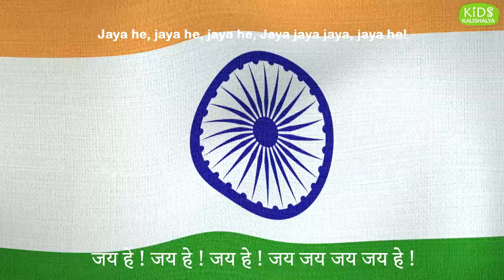Jana Gana Mana (2021) | Indian National Anthem With Lyrics - Best Patriotic Song | 15thaugust2021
Jana Gana Mana is the national anthem of India. It was originally composed by Dr. Rabindranath Tagore.

75th Independence Day Whatsapp Status 2021

Jana-gana-mana-adhinayaka, jaya he Bharata-bhagya-vidhata.
Punjab-Sindh-Gujarat-Maratha Dravida-Utkala-Banga

Vindhya-Himachal-Yamuna-Ganga Uchchala-Jaladhi-taranga.
Tava shubha name jage, Tava shubha asisa mage, Gahe tava jaya gatha,
Jana-gana-mangala-dayaka jaya he Bharata-bhagya-vidhata.
Jaya he, jaya he, jaya he, Jaya jaya jaya, jaya he!

पंजाब-सिंध-गुजरात-मराठा, द्राविड़-उत्कल-बङ्ग
विंध्य हिमाचल यमुना गंगा, उच्छल जलधि तरंग
गाहे तव जय गाथा।
जन-गण-मंगलदायक जय हे, भारत भाग्य विधाता !
जय हे ! जय हे ! जय हे ! जय जय जय जय हे !